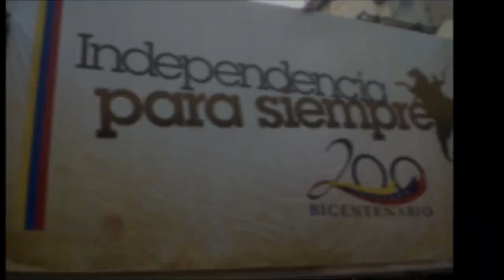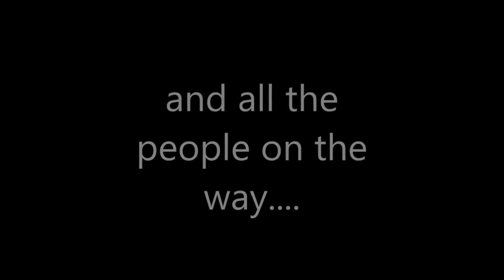Breve historia de algunos viajes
Pasión por viajar!!